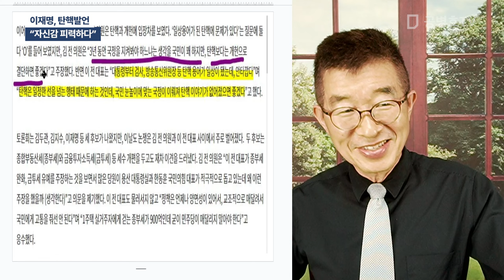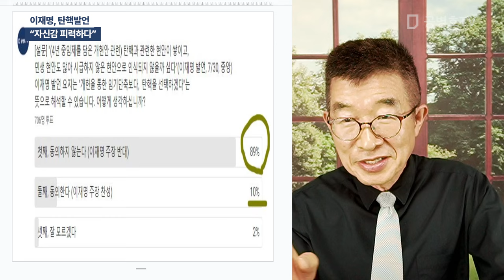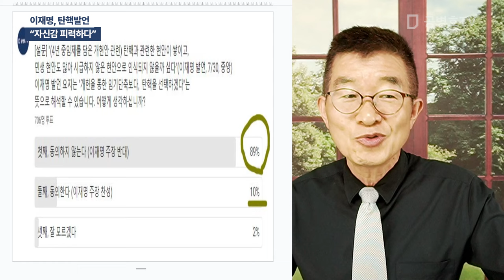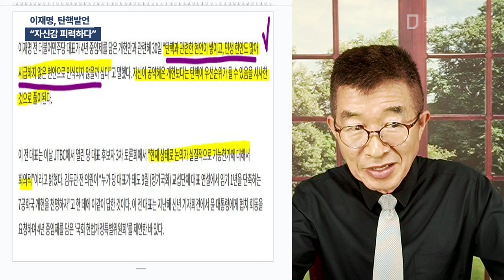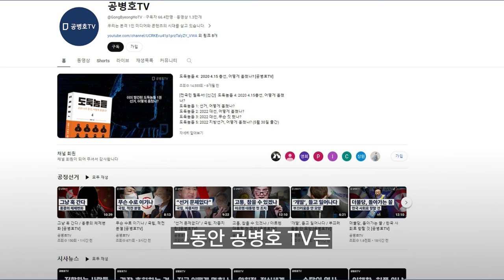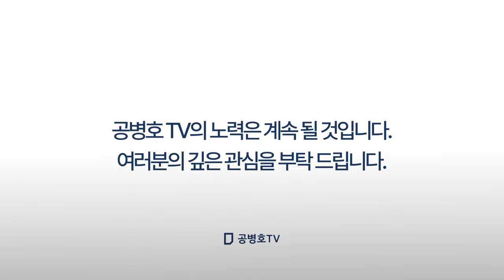이재명, 탄핵발언 / "자신감 피력하다" [공병호TV]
Bitcoin : 3MTW849AkP2ftLeSK2teZHMmzLu7Z83s9U